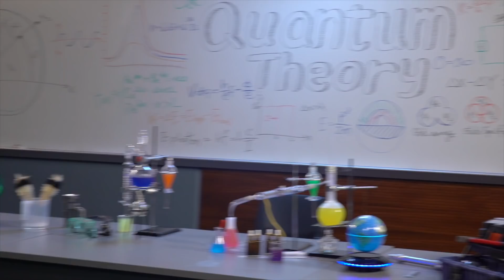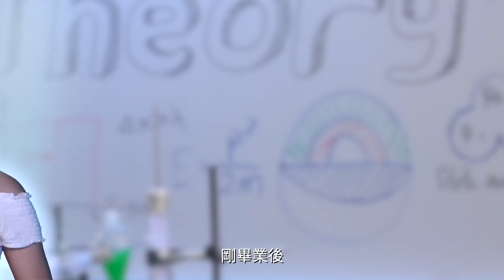六點「達」半新聞速報-讀完學士想再讀碩士進修？YO，洗乜驚啊！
好多PolyU-SPEED 嘅同學仔都好學不倦不足，讀完個學士課程都依然上進，更希望攻讀埋個碩士學位。經過本台深入採訪，發現原來…！！究竟係咩？咁你就要留意今集嘅六點「達」半新聞速報啦！快啲Click去PolyU SPEED網頁 睇下啦！